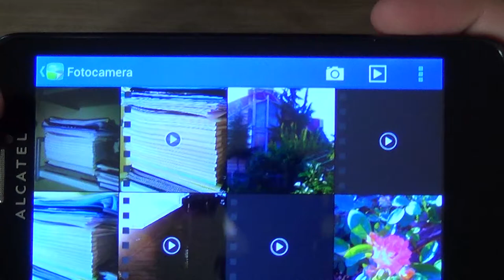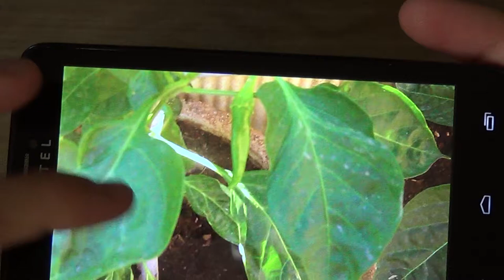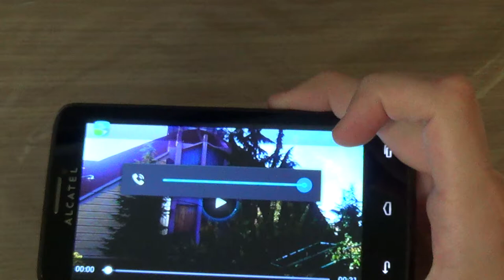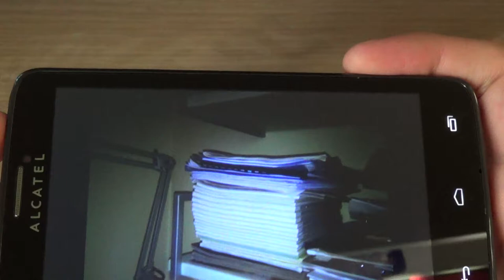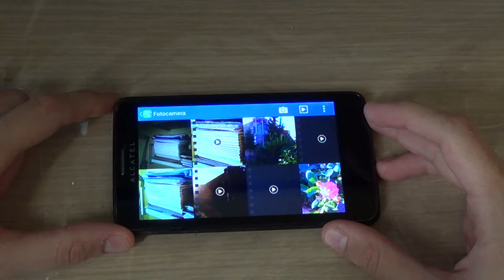Focus Fotocamera Alcatel Scribe Easy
Focus Fotocamera Alcatel Scribe Easy by AndroidBlog.it